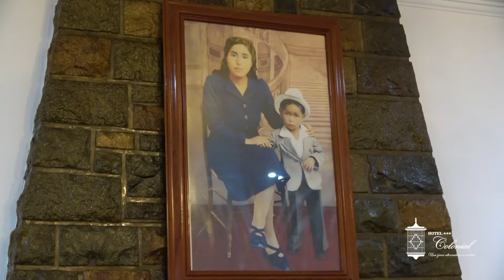💥La Rockola Peruana con la conducción de Luis García, presenta al TRIO LOS NOVIOS DE AMERICA🎬🎤🎧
💥La Rockola Peruana con la conducción de Luis García, presenta al TRIO LOS NOVIOS DE AMERICA  y el HOMENAJE A LOS GRANDES DEL BOLERO PERUANO esta vez el homenaje será para los Morunos por Occidental TV🎬🎤🎧